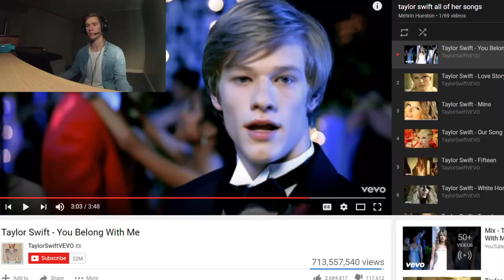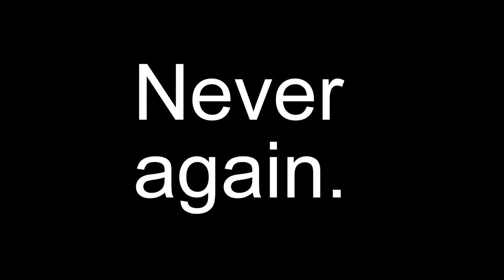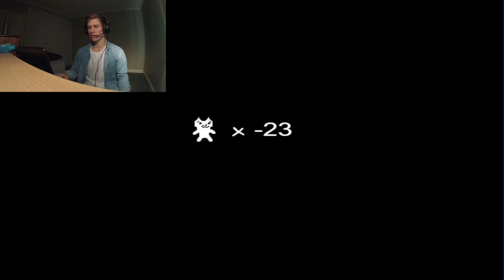Liji plays Cat Mario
This game is complete BS.